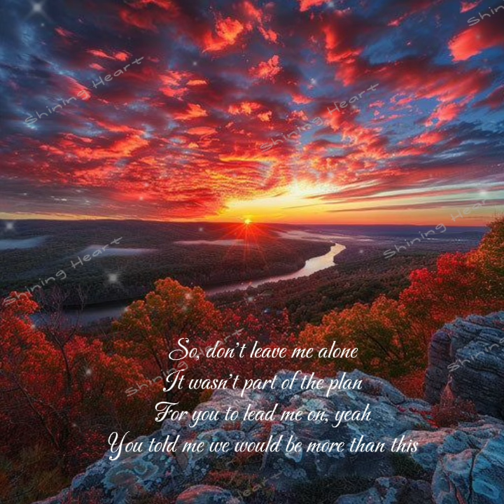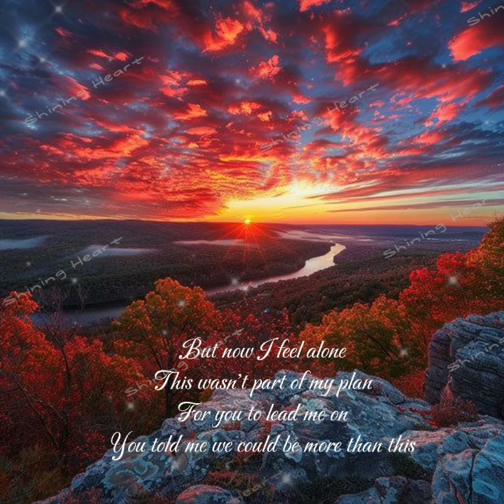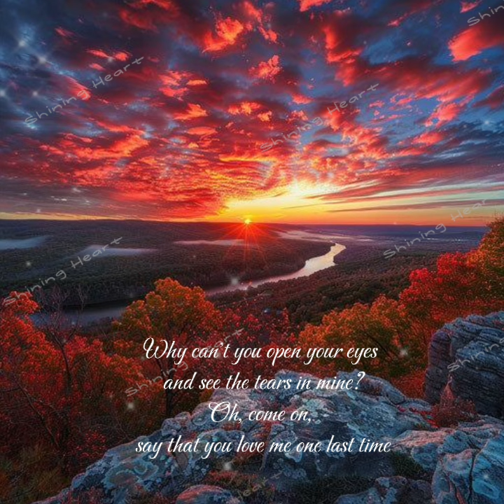One Last Time 💖 Westlife